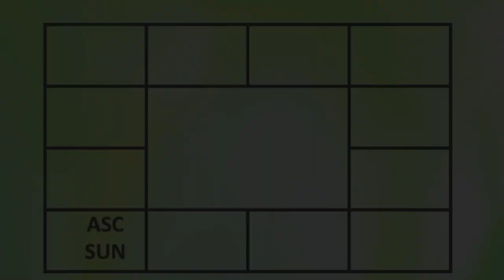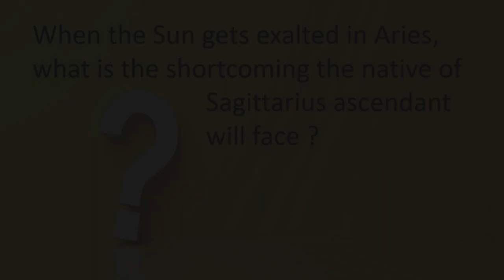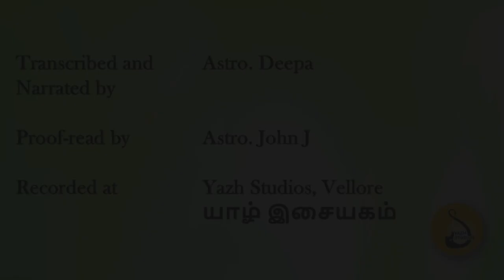1630-Lesson Series 2: SUN FOR NATIVE OF SANGITTARIUS ASCENDANT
This video explains the effects of Sun in different houses for the native of scorpio  Ascendant